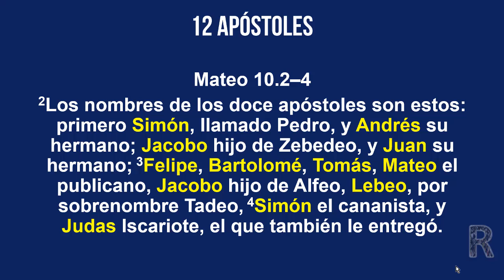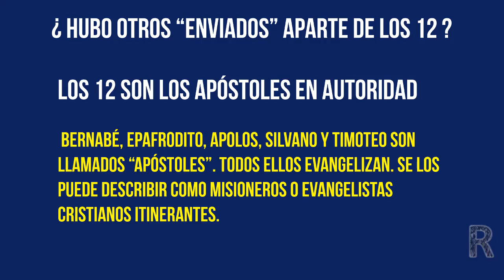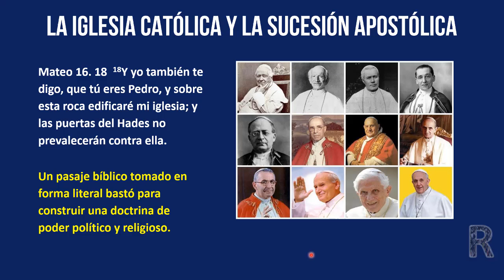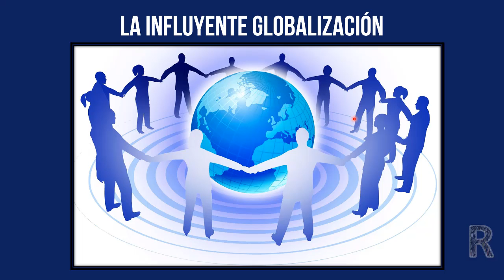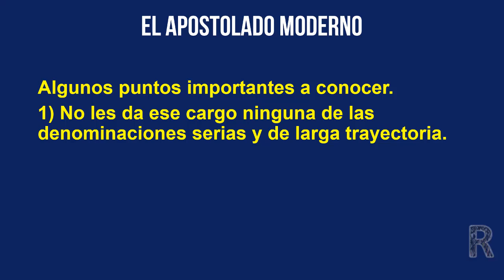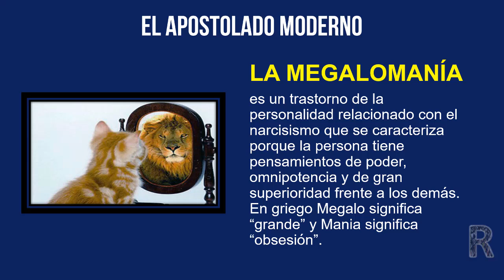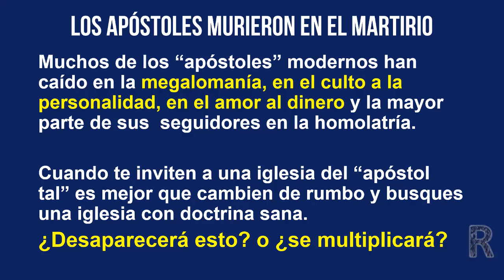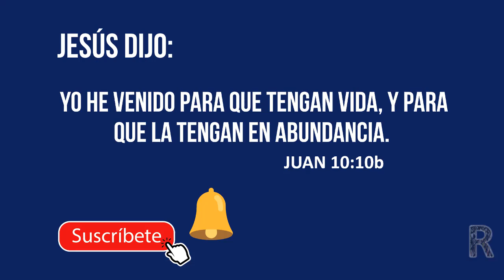APOSTOLADO O APOSTOLITIS CRONICA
BIENVENIDOS AL CANAL "REFLEXIONANDO"
En esta oportunidad hablaremos un poco  sobre la "Apostolitis crónica", un término que parece ser un poco impreciso.
Podría ser aplicado a una persona que ostenta y grita a los cuatro vientos que es APÓSTOL. O en su defecto podría ser aplicado a la persona que vive obsesionada con su “apóstol” y maravillada a punto tal que lo admira excesivamente y  lo que él diga es casi Palabra de Dios aunque no esté en la Biblia.

Deja tu comentario y dinos qué opinas al respecto.

 Soy consciente que hay gente que defiende la postura y fama de su "apóstol". Sin embargo el Canal llama a la reflexión. Sería interesante leer las diferentes opiniones al respecto. Bendiciones.